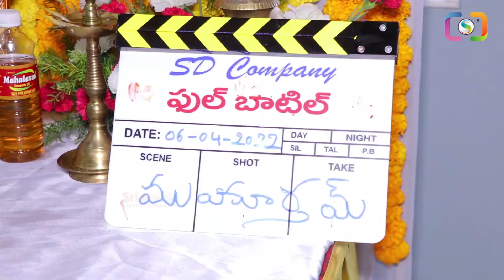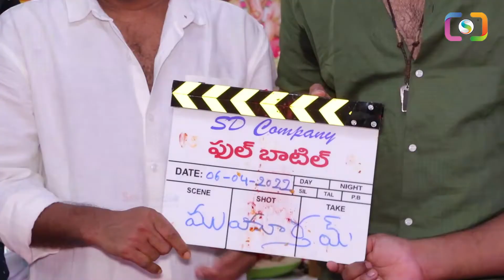Hero Satyadev New Movie Full Bottle Opening Pooja Ceremony | Viva harsha | Srimedia Et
Watch : Hero Satyadev 's New Movie Full Bottle Opening Pooja Ceremony | Viva harsha | Srimedia Et